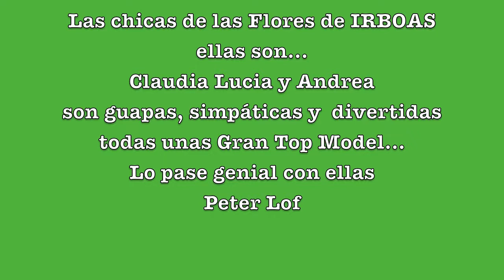LAS CHICAS DE LAS FLORES de "IRBOAS"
Guapas... simpaticas... y Divertidas asi son Ellas
Peter Lof.